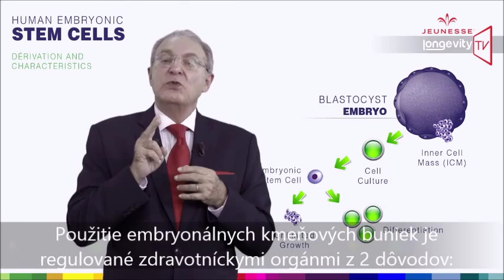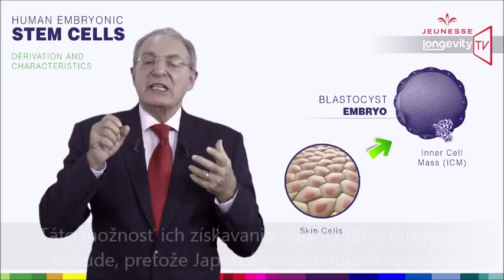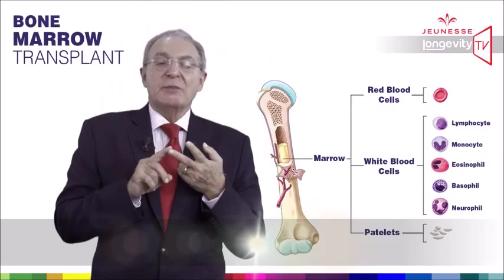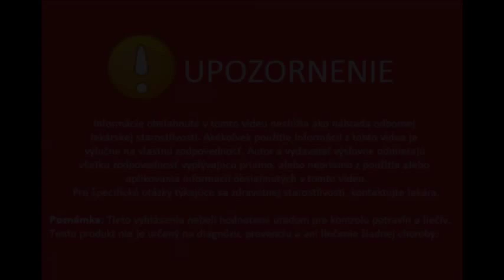Longevity TV / epizóda 7 / Kmeňové bunky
Čo sú kmeňové bunky? Dr. William Amzallag v jeho 7. epizóde Jeunesse Longevity TV ukazuje čo všetko je a bude možné robiť pomocou kmeňových buniek.